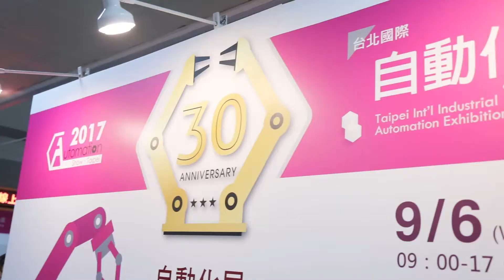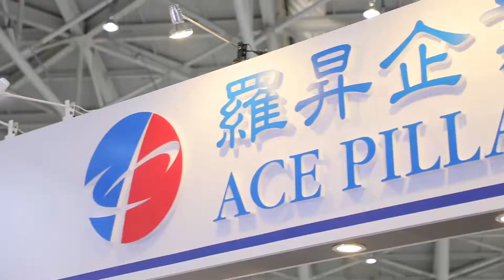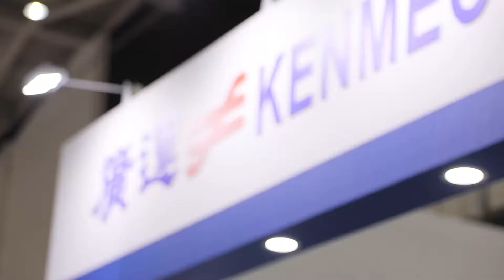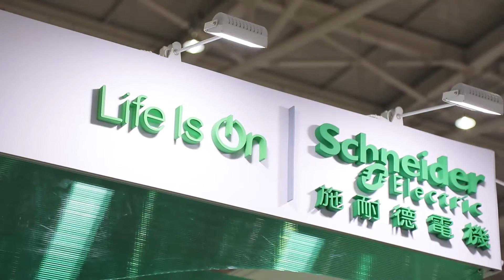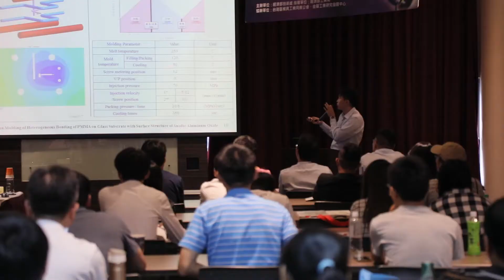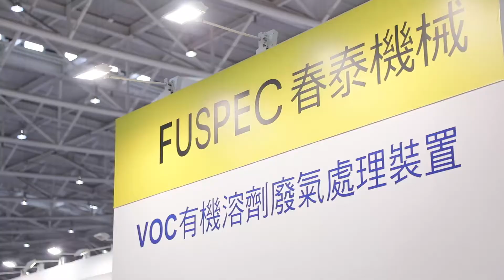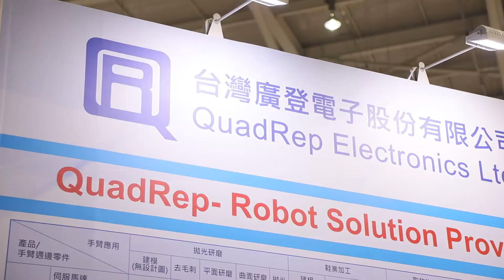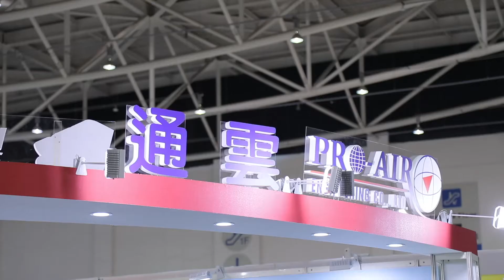2017亞洲工業4.0系列展 - 自動化展展場花絮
2017亞洲工業4.0系列展
- 台北國際自動化工業大展
- 台灣機器人與智慧自動化展
- 台北國際物流暨物聯網展
- 台北國際模具暨模具製造設備展
- 台灣國際3D列印展